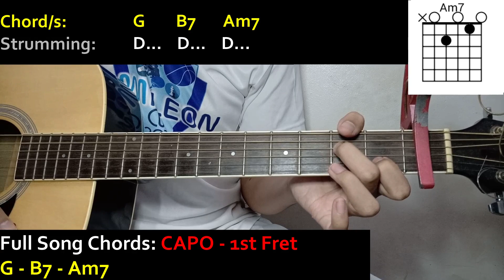Wiz Khalifa - HIGH TODAY Guitar Cover (with CHORDS and STRUMMING PATTERNS)